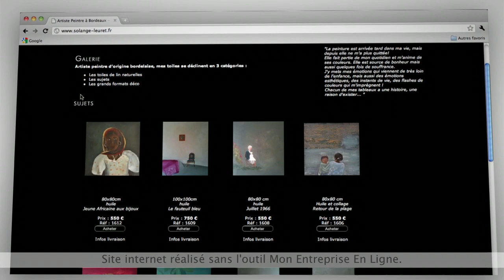Temoignage de Solage Leuret - Artiste peintre